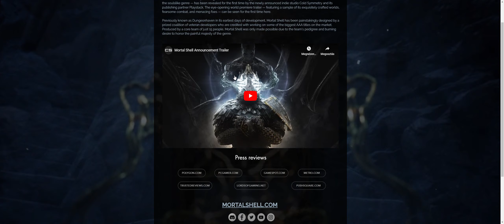Mortal Shell - Kipróbálva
Ha a FromSoftware nem akar Souls játékot csinálni, hát majd csinál más. Ez lehetett az alap koncepció a Mortal Shell mögött. De vajon mit sikerült kihozni a formulából egy 2017-ben alakult fejlesztőcsapatnak?